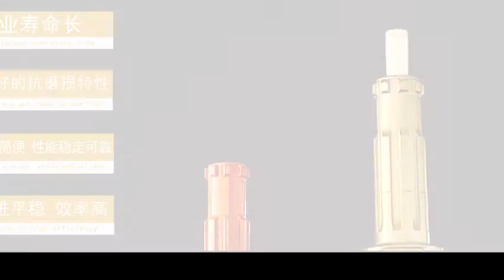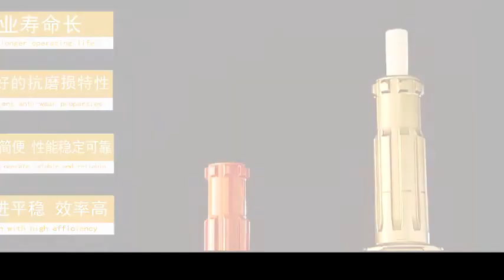casing system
for more product details,pls contact Jessica Huang at:
Wechat:huangmf1116
Skype: jessica12197